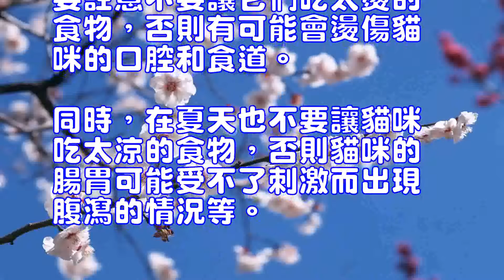哈瓦那貓的餵食要點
哈瓦那貓(詳情介紹)
為了讓哈瓦那貓一身棕色的毛發更柔亮，主人在為它們準備食物時，一定要保證食物中含有豐富全面的營養，因為即便是一種微量元素的缺乏也有可能導致貓咪毛發變得乾枯。一般情況下，主人給貓咪吃貓糧可以保證貓咪不會出現營養缺乏的癥狀，但如果你是給貓咪自制貓糧，那麼你需要了解什麼樣的食物可以滿足貓咪的營養需求。
除了營養方面的問題外，主人還必須註意，長期吃自制貓糧的貓咪很容易出現牙齒問題，因為自制貓糧通常以軟食為主，貓咪的牙齒缺乏鍛煉，比較容易患上牙結石的疾病。對於這樣的貓咪，主人要給它們準備好潔齒棒或定期給它們刷牙。給貓咪刷牙要用貓咪專用牙刷和牙膏，一開始訓練它們刷牙時要有耐心，並進行適當地引導，大部分貓咪在經過幾次刷牙後都能逐漸接受這件事。
對於吃貓糧的貓咪來說，主人可以通過給它們喂零食等方式來適當改善它們的夥食。如果想給貓咪換貓糧，那麼主人最好先確認貓咪是否能接受這種貓糧。有的主人在沒有確認貓咪是否喜歡更換的貓糧時就買了大份的貓糧，結果出現貓咪拒食的情況，如果你也碰到這種情況，你可以先在貓咪原來吃的貓糧中摻雜一些想要更換的貓糧，這樣貓咪就可以在不知不覺間接受新貓糧的氣味了。當然如果貓咪還是不能接受你給它換的貓糧，要麼就再試試其他貓糧，要麼就乾脆放棄掙紮吧。
想要讓哈瓦那貓吃得更香，主人可以在為貓咪準備食物前先稍稍加個熱，加熱過的貓糧散發出來的濃鬱味道是貓咪最喜歡的，不過主人需要註意不要讓它們吃太燙的食物，否則有可能會燙傷貓咪的口腔和食道。同時，在夏天也不要讓貓咪吃太涼的食物，否則貓咪的腸胃可能受不了刺激而出現腹瀉的情況等。